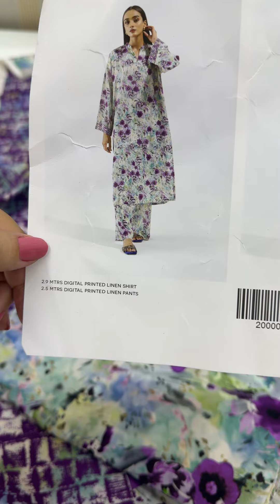18 October 2024